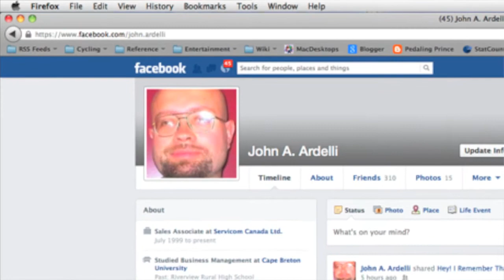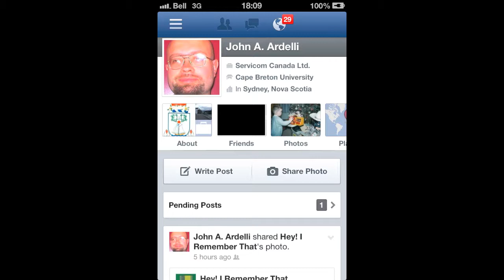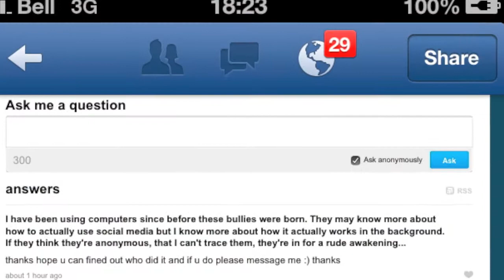Bully For You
I was bullied when I was young, particularly in elementary and junior high school.  I only thank God that we didn't have the technology then that we do now; bullies have more power today than they ever have in history.

It's time to put a stop to them.